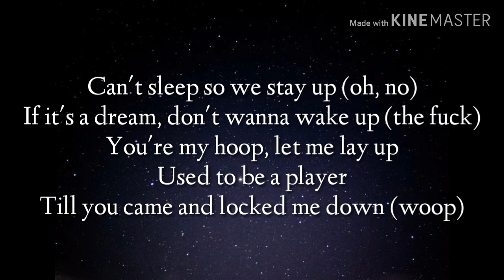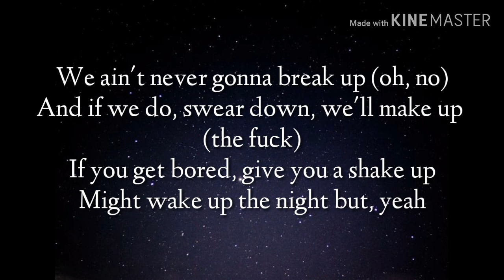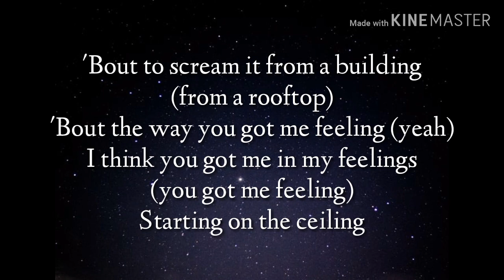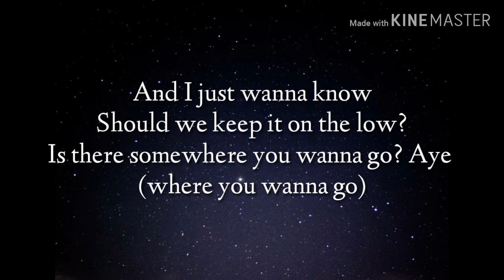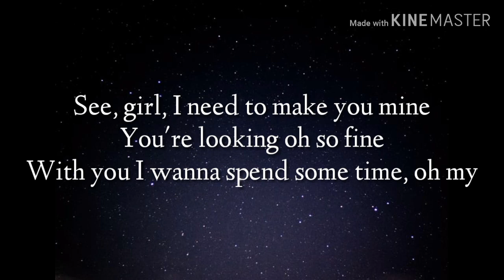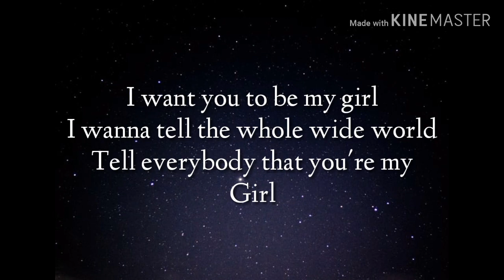Rak-Su - Girl (Lyrics)